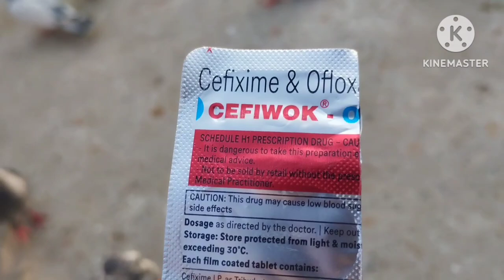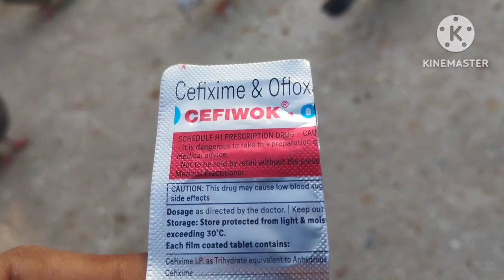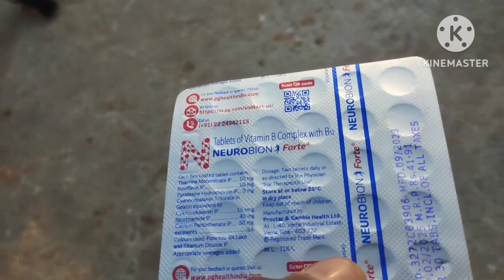लखवे कबूतर का 100% ilaj । लखवे कबूतर की दवाई। Ak pigeon loft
Support karo guy's 🙏
kabutar ke lakwe ki dawai

kabutar ke lakwe ki dava

kabutar ke lakwa ki dawai

kabutar ke lakwa ki dava

kabutar ke lakwa ki desi dawai

kabutar ka Lakwa ki bimari ka ilaaj

kabutar ke lakwe ki goli

kabutar ka lakuwa ki medicine

kabutar ke lakwa ki bimari ka ilaj

kabutar ka lakwa ki vaccine
kabutar ke lakwe ka ilaaj

kabutar ke lakwe ka ilaj

kabutar ke lakwa ki goli

kabutar ke lakwa ki bimari ka ilaa

kabutar ke lakwa ka injection

kabutar ke lakwe ka ilaaj kaisekaren

kabutar ke lakwe ka ilaaj kya hai

kabutar ke lakwa ki vaccine